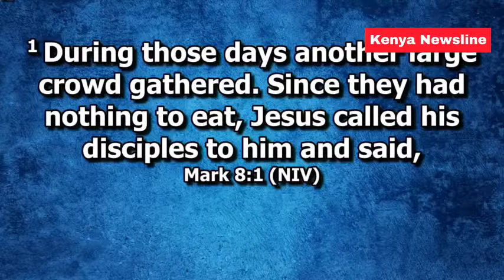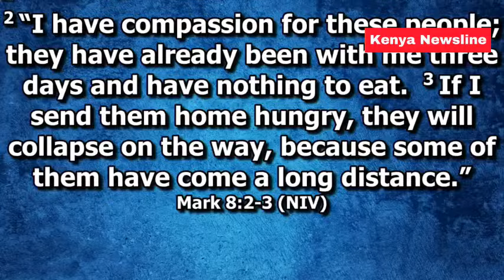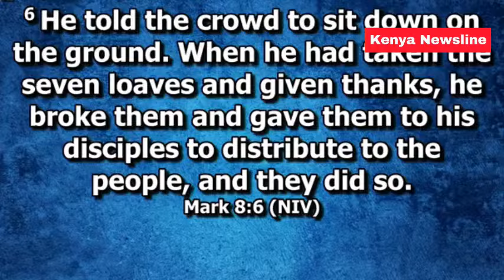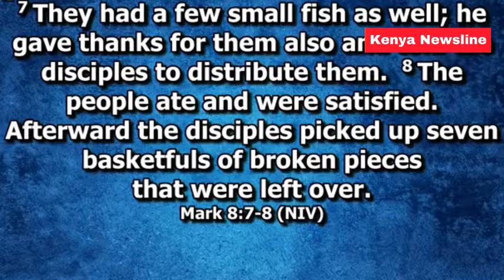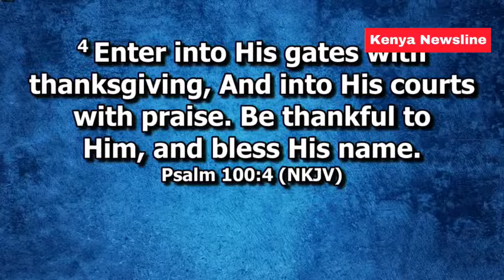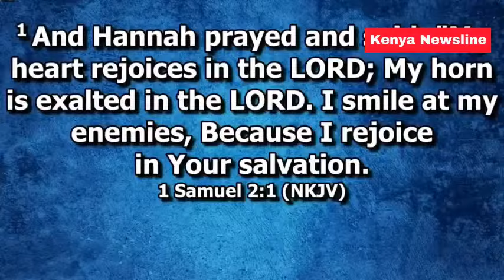"WEWE RACHAEL ULINILAZIMISHIA BEN INN"LISTEN TO BISHOP HARISON NGANGA SHOCKING PROPHECY & PREACHING😱